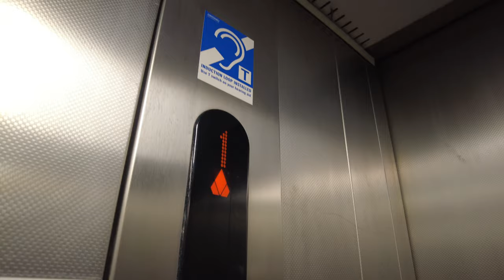Rare Early 2nd Gen KONE Ecodisc with 1st Gen Motor + Voice @ Asda Superstore, Gravesend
These are some interesting Ecodiscs, as they actually use the first gen motor, while using the 2nd gen cab and fixtures, quite unusual.